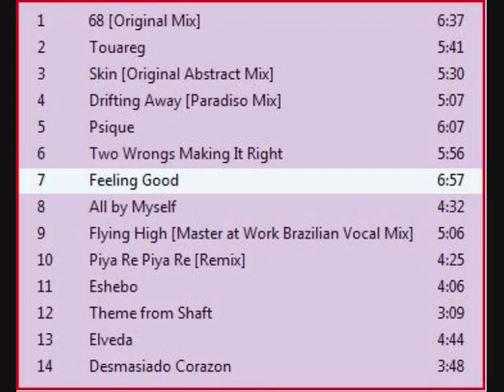Huff And Herb - "Feeling Good" Buddha Bar 1 cd2 PARTY - 1999 Mixed by DJ Claude Challe